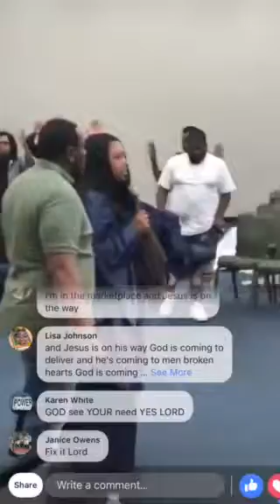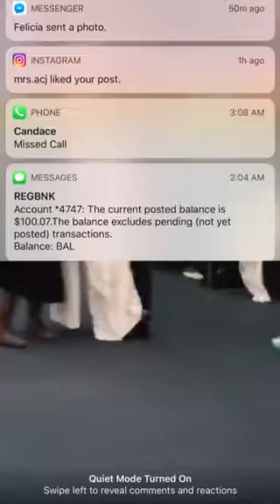Prophetess Terri Raven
Miracle/Revival Service
The Alive Center
Albany, Georgia